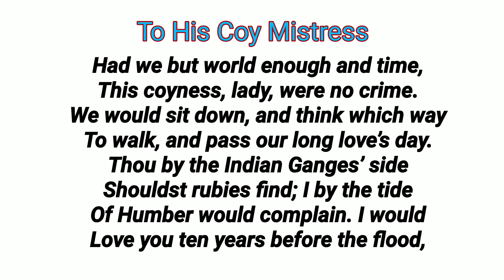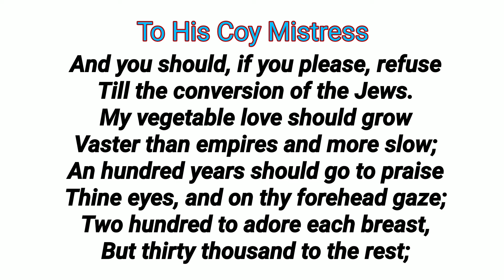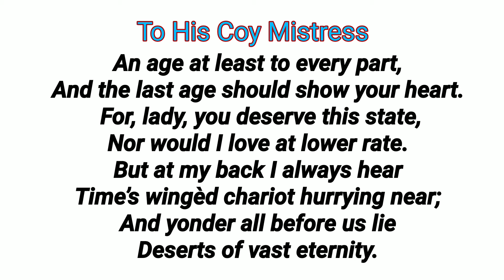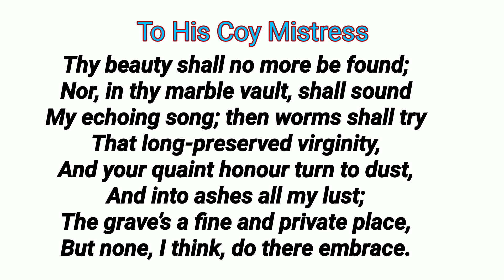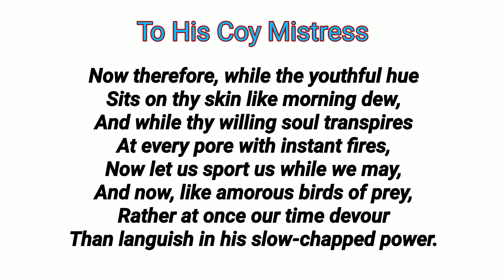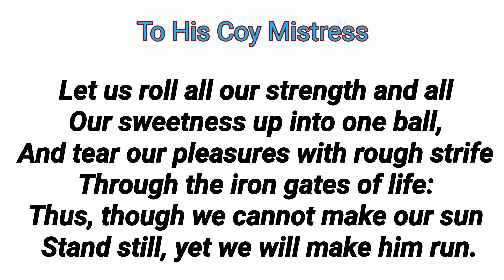To His Coy Mistress by Andrew Marvell easiest summary|| line by line explanation in hindi